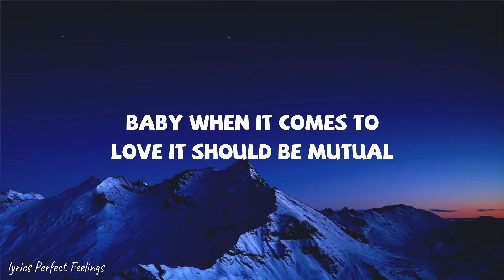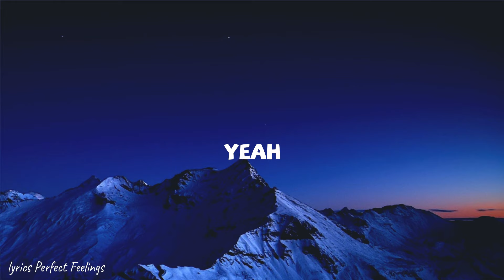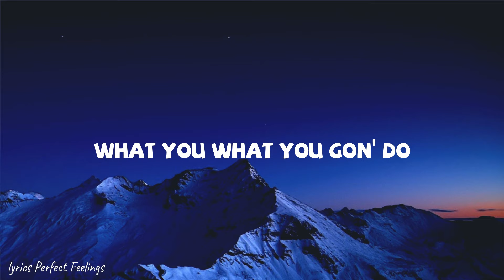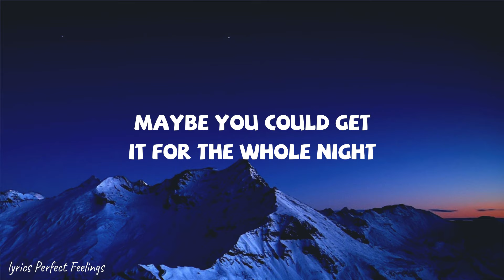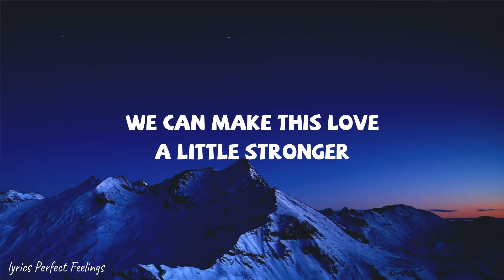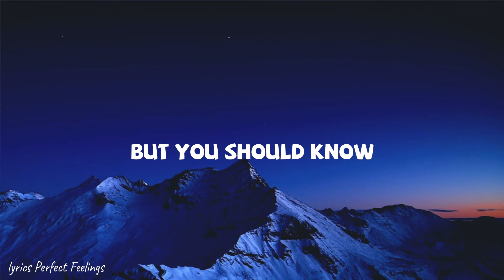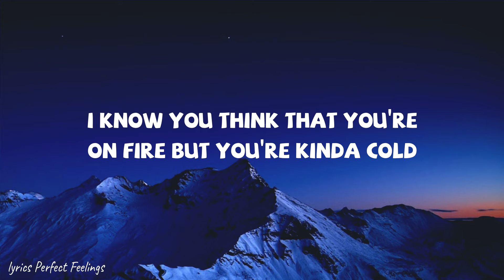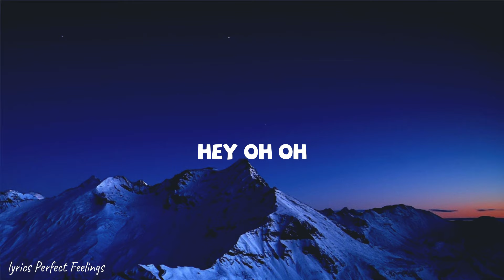Tyga - Haute (Lyrics) ft. J Balvin, Chris Brown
Lyrics:
[Intro: Tyga]
Make it haute
Make it haute (Yeah)

I've been up four days, havin' three ways (Yeah)
Like my bitches in twos, I'm the one, man (One)
Tryna jump in my lane, I'm in the air, man (Woo)
Make her fall in love, she gon' want the last name (Ha)
I'm a giant to these niggas like San Fran (Whoa)
And this beat slap, nigga, like a backhand (Whoa)
I know you wanna fuck a rapper, you a rap fan
How you just glo'd up like Pac-Man? (Man)
I get it, you got bands (Yeah, yeah)
Make your own money, make a nigga spend his whole advance (Yeah, yeah, whoa)
If I hit once, then I know I can hit it again
T-shirt and your panties on, baby, you know what it is

[Chorus: Tyga, Chris Brown & J Balvin]
I make it haute (Yeah, yeah)
I make it haute (Make it haute)
Make it haute, make it haute
Don't stop, pop, pop, make it haute (Make it haute)

Estoy caliento como volcán, ey
Me tiene detrá' de ella como perro guardián (Grrr)
Está pegada, soy su fan
Enseño mi equipo y me uní a su clan, ey
Hipnotismo como Moon y Jackie Chan, ey
Cuando twerkea ella mueve ese flan, ey
De eso' tan bueno ya no dan, ey
Calla a lo Wu-Tang Clan, ey
Cuidao', te muerde mi boa
Tiro rimas como Noa (Noa)
No quiero un pedazo', te quiero toda
¿Está' llorando? Ven y lo sobas
'Toy activo, mami, tú me dice' when
So the attention, así que trae a tu friend
De esto toa' la nota cuando le dio al pen (Ey)
Él con una y yo llego con el haren

[Chorus: Tyga, J Balvin & Chris Brown]
Leggo, J Balvin, man
Yeah, I make it haute (Make it haute)
Chris Brown, Tyga
(Don't stop, pop, pop)
Latino gang, yeah

You gon' blow my cover, baby
You gon' make me pull it up, give you that lover, lover, baby
Put my hands all on her ass (Huh)
I know it's rough, baby
A lot of heat from your thighs
So I'll take my time when I'm in that
Moving right to left
I won't waste no time when I'm in that
When I'm feelin' on your spot
You gon' make it haute
You know what it is (Huh)
Show me what you doin' down, lower your hips
I gotta tell it like it is (Huh)
Baby, you're on fire now

[Chorus: Tyga & Chris Brown]
Don't stop, pop, pop, make it haute

Official,Tyga,2019,Haute,Make It Hot,Balvin,Chris Brown,J. Balvin,Last Kings Music,EMPIRE,Taste,New Video